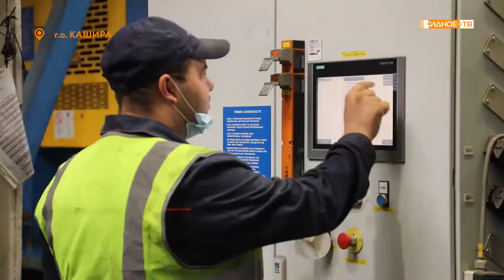НОВЫЕ ТЕХНОЛОГИИ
Упаковка Тетра Пак, используемая для продажи соков и молочных продуктов, а также пропилен, из которого делают одноразовую посуду, теперь тоже получат вторую жизнь. Новшество внедрено на комплексах по переработке отходов компании «РТ-Инвест», куда поступает мусор из Ленинского округа. Благодаря современным технологиям инженеры смогли обучить роботов распознавать и отделять эти материалы.